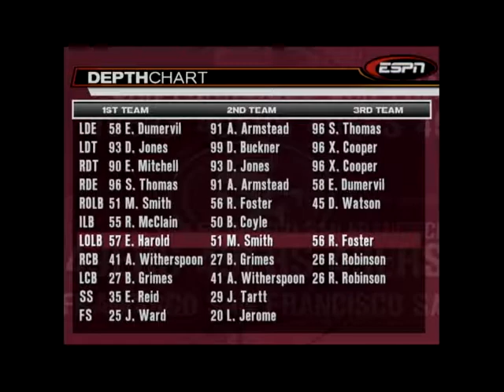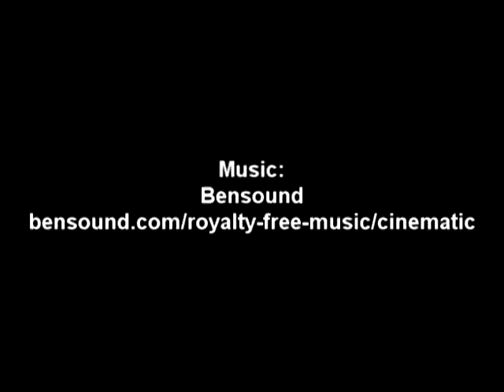49ers Franchise NFL 2K18 - Season 1 [Preaseason]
NFL 2K5 Rebuild of the San Francisco 49ers
Using NFL 2018 Roster

Trades Made:
- DE Ronald Blair to Redskins for a 3rd Rd Pick
- CB Keith Reaser to Saints for a 5th Rd Pick
- DE  "Tank" Carradine, DE  Aaron Lynch, and a 4th Rd Pick to Bucs for CB Brent Grimes and a 3rd Rd Pick.

Free Agents Acquired:
- WR Eddie Royal
- TE Dennis Pitta